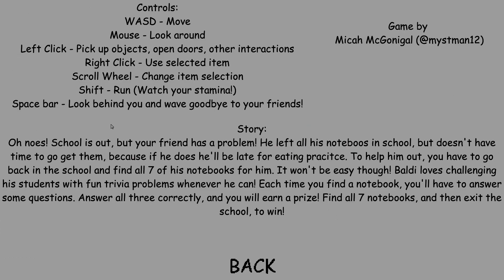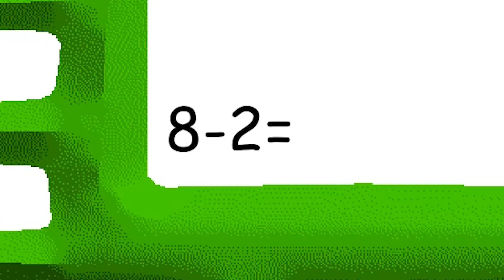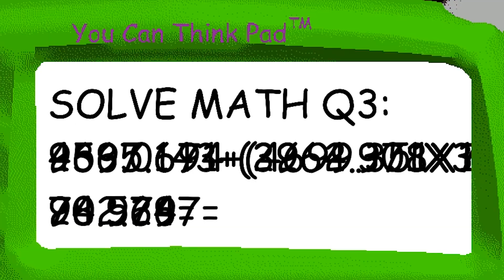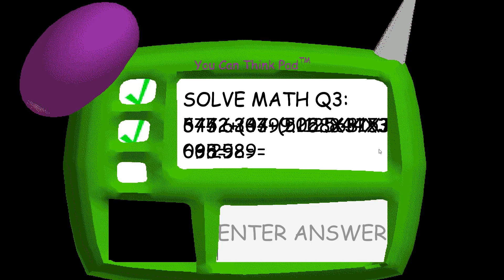Sweep Sweep Sweep! | Baldis Basics Gameplay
Sweep Sweep Sweep! The crew decide to try out the hottest children's educational horror game, Baldi's Basics!

Will The Family Bovine be able to collect all seven noteboos before Baldis hatrid for incorrect answers cause a game over for the crew? Find out now!